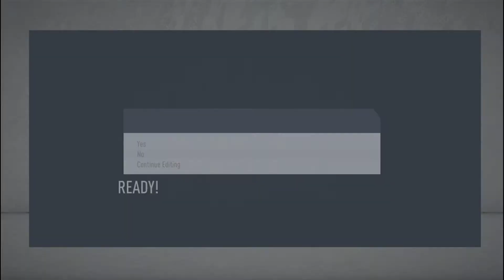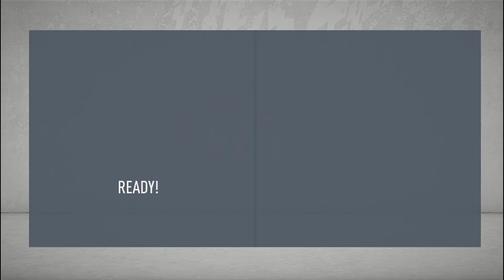FIFA 20 BARCELONA CAREER MODE | ANTOINE GRIEZMANN KEMBALI MENEMUKAN PENAMPILAN TERBAIKNYA GACORR #59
Fútbol Club Barcelona, juga dikenal sebagai Barcelona atau Barça, adalah klub sepak bola profesional yang berbasis di Barcelona, Catalunya, Spanyol.

Didirikan pada tahun 1899 oleh sekelompok pemain Swiss, Inggris dan Catalan yang dipimpin oleh Joan Gamper, klub telah menjadi simbol budaya Catalan dan Catalanisme, yang mempunyai motto "Més que un club" (Lebih dari sebuah klub).  Klub ini masuk menjadi peserta Primera División (Divisi Utama) sejak tahun 1928, dan bersama-sama Real Madrid dan Athletic Bilbao menjadi tim yang tak pernah terdegradasi ke Segunda División (Divisi Dua). Klub ini juga menjadi klub yang menjuarai liga Spanyol pertama kali. Dengan persembahan 23 gelar Liga Spanyol, 25 gelar Copa del Rey, 10 gelar Piala Super Spanyol, 5 gelar Liga Champions Eropa, 4 gelar Piala UEFA, 4 gelar Piala Super Eropa, FC Barcelona menjadi salah satu tim tersukses di Spanyol, Eropa, dan dunia. Bukti paling nyata ketika pada tahun 2009 FC Barcelona berhasil menjadi klub Spanyol pertama yang berhasil meraih gelar Treble (juara La Liga, Copa del Rey, dan Liga Champions). Dilanjutkan dengan raihan gelar Piala Super Spanyol, Piala Super Eropa dan Piala Dunia Antarklub FIFA untuk melengkapi raihan gelarnya menjadi Sextuples. Barcelona merupakan klub sepak bola pertama di dunia yang melakukan raihan ini. Penggemar Barca juga sering disebut Culés.

Barcelona adalah salah satu tim yang paling didukung di dunia, dan memiliki media sosial terbesar di antara tim olahraga lainnya.Pemain Barca telah memenangkan catatan jumlah penghargaan Ballon d'Or (11), serta catatan jumlah penghargaan FIFA World Player of the Year (7). Pada tahun 2010, klub membuat sejarah ketika tiga pemain yang datang melalui akademinya (Messi, Iniesta & Xavi) terpilih sebagai tiga pemain terbaik di dunia, setelah mengantongi tempat teratas di FIFA Ballon d'Or, prestasi belum pernah terjadi sebelumnya untuk pemain dari sekolah sepak bola yang sama.

TERIMAKASIH UNTUK SEMUA SAMPAI SAAT INI DAN DOAKAN AGAR TEMBUS 1rb SUBSCRIBER. SEMANGAT TERUS JANGAN KASI KENDOR GASSKEUNN.